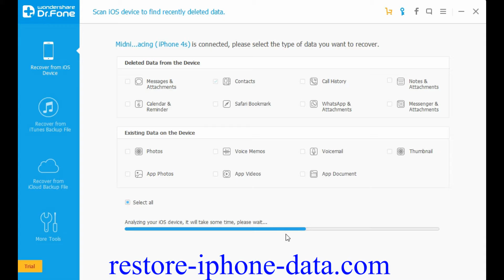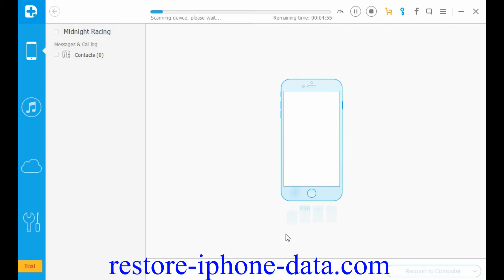How to Retrieve Lost Contacts After iOS 9.3/9.3.1 Update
Your iPhone data may be lost due to accidental deletion, iOS upgrade, a failed jailbreak, device crash or damage, restoring to factory settings and do on. What if you are stuck on this situation? How can you restore lost contacts and other contents from your iPhone after iOS 9.3/9.3.1 update?

iPhone Data Recovery software is recommended to solve such problem. It can help you restore lost contacts from iPhone 6S/6S Plus/6 Plus/6/5S/5/4S after updating to iOS 9/9.2/9.2.1/9.3/9.3.1 and later system. There are 3 methods to retrieve lost contacts on iPhone as follows. Apart from contacts, text messages, call logs, notes, whatsapp messages, videos, pictures, calendar and other contents can be restored by iPhone Data Recovery tool.